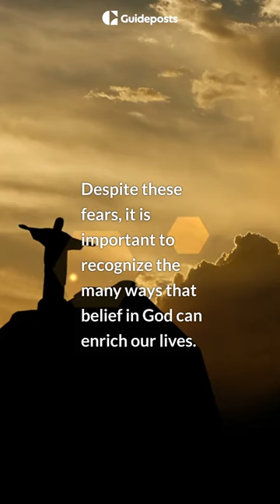Fears Keep People From Believing In God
In this video, We look at the reasons why many individuals struggle to rely on their faith and how these fears can be overcome. Some may fear being judged or rejected by their peers, whatever the reason may be, we offer insights and solutions to help individuals break through these fears and embrace their belief in God. Let's break through fear and embrace the power of faith.